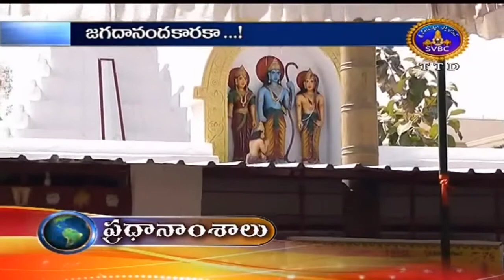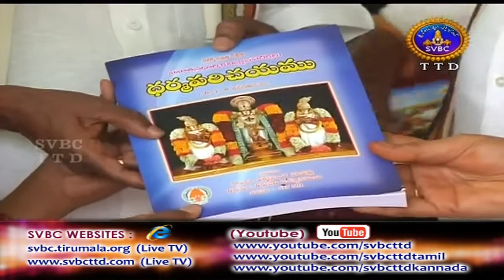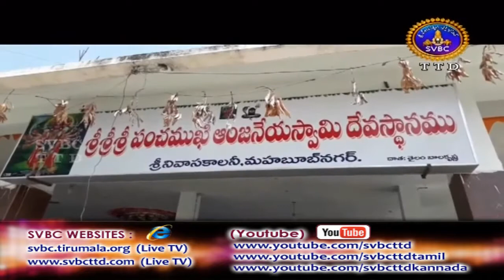Adhyatmika Viseshalu | 9AM | 18-03-18 | SVBC TTD